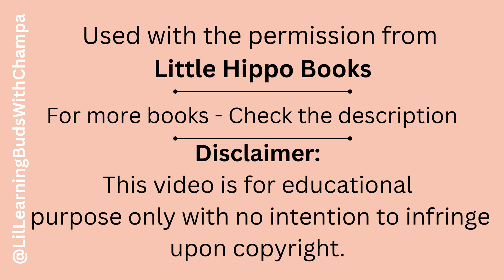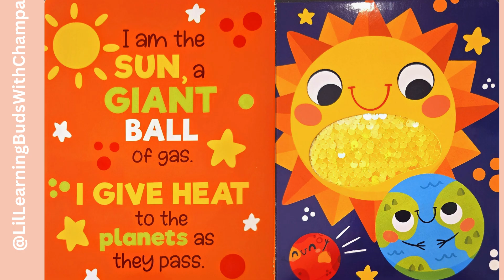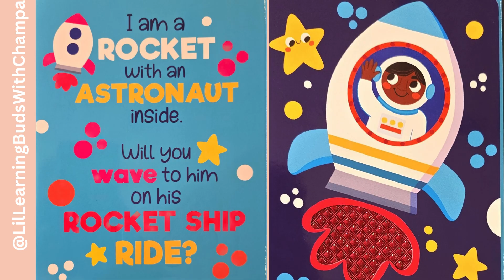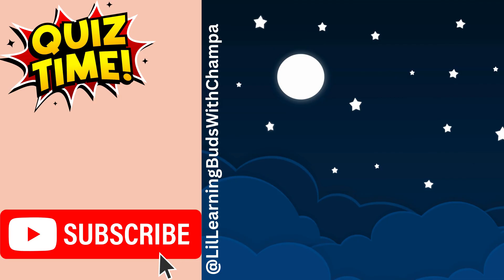🌞🌑Our Solar System Interactive Kids Read Aloud!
🔍What's inside: My videos are only in English.

This captivating read-aloud is packed with playful surprises that ignite curiosity in young explorers. Its fully interactive design keeps children engaged as they uncover fascinating facts about the Solar System, explore rhyming words, and dive into a world of vibrant illustrations, textures, and hands-on elements. The touch-and-feel experience boosts sensory development, sparks imagination, and nurtures early reading skills—making learning an adventure from cover to cover.

✔️Fun-filled English Story read-aloud for kids
✔️Written by: Jennifer Waddle
✔️Illustrated by: Kate Paul
✔️Publisher: Little Hippo Books

🙏🏼Thank you, Little Hippo Books for making this happen. Really appreciate that.